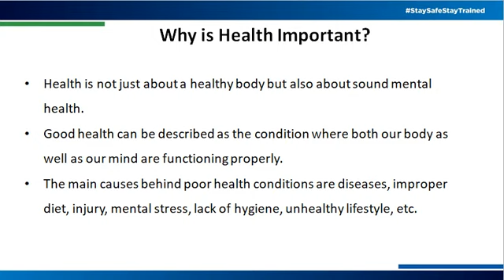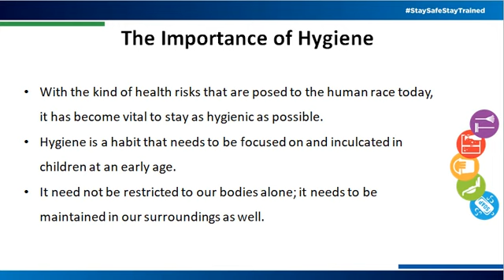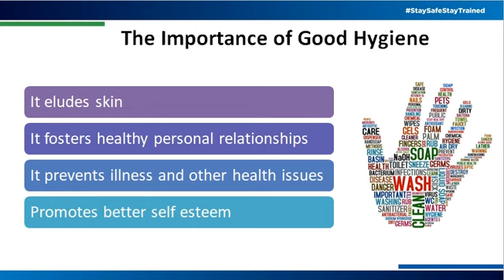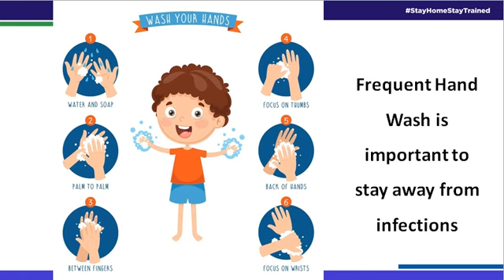Day 80 Product E -Training - Health & Hygiene Powered by Assure Soap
Health & Hygiene Powered by Assure Soap